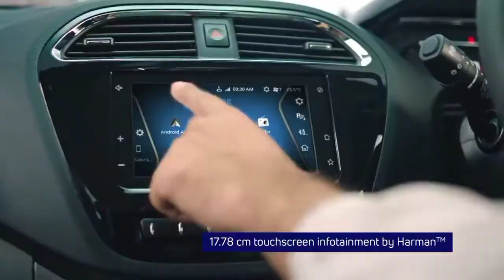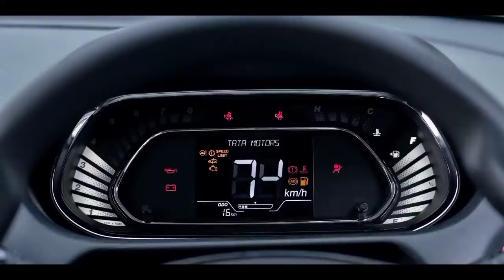TATA लॉन्च केवल ₹6.10 लाख में New Tiago 2021 !! ये धाकड़ 5-Seater फैमिली कार, 27km का माइलेज